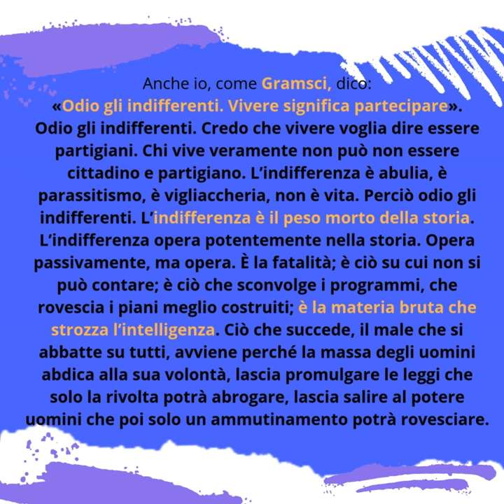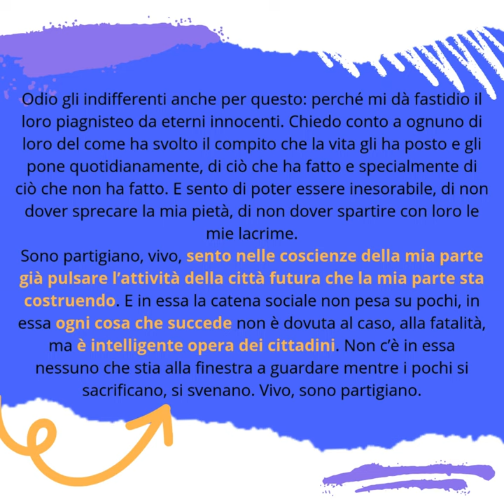Elezioni europee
In questo video, esploro il potere e l'importanza della partecipazione civica e politica. Attraverso le parole ispiratrici di Antonio Gramsci faccio un appello a tutti i cittadini affinché non rimangano indifferenti di fronte alle decisioni che plasmano le nostre società. Gramsci ci ricorda che "vivere significa partecipare" e che l'indifferenza è il nemico della democrazia e del progresso.  Discutiamo insieme su come ogni azione conta e su come possiamo tutti fare la differenza nella nostra comunità e nel mondo. È tempo di far sentire la nostra voce e di mostrare che siamo pronti a lottare per un futuro migliore. Unitevi a me in questa riflessione e agiamo insieme per un cambiamento positivo.